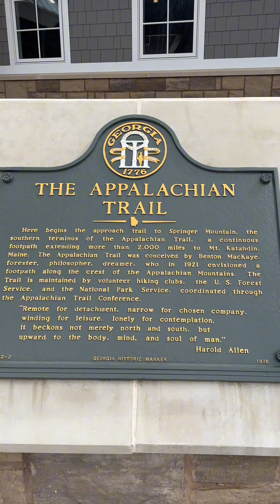AT thru hike Day 0: The Approach trail! A storm is coming!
Such an interesting first day out on the trail. Loving the small moments and embracing everything the future holds!

Met soap and sylvie today at my first shelter

Happy hiking! Stay curious!

Follow wandering gadget on TT and insta!

My inspo: ​⁠@TaylortheNahamshaHiker